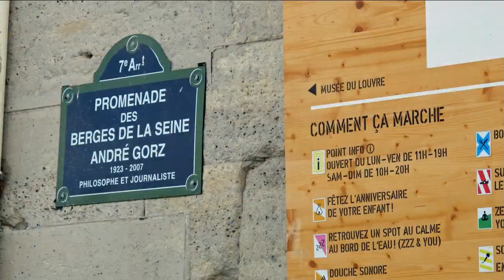Bernezac Paris, Berges de Seine, Quai d’Orsay, Pont Alexandre III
Balade sur la berge rive gauche de la Seine, le quai d'Orsay, le pont Alexandre III, vue sur le Grand Palais, les bateaux mouches